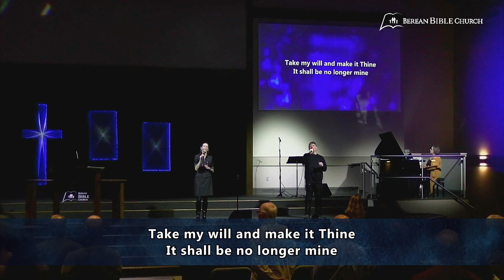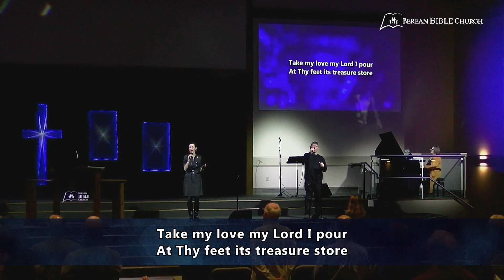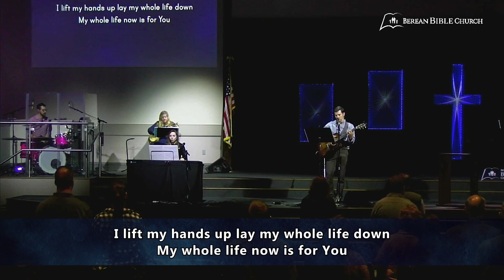Berean Bible Church - Sunday Morning Service - 1/10/2021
Order of Service:
Prelude: Yet Not I But Through Christ in Me
Welcome/Announcements
Worship: Great Are You Lord
Song of the Month: My King Forever
Build My Life
Sermon - Pastor Jeff Scholl - "Dirt"
I'd Rather Have Jesus
Benediction